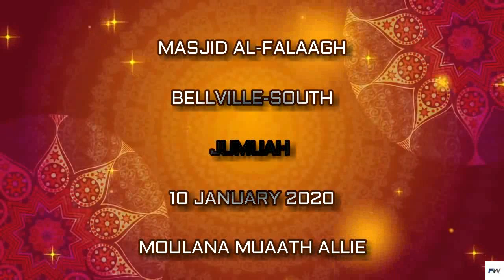BIS - MASJID AL FALAAGH - JUMUAH - 10 JANUARY 2020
MOULANA MUAATH ALLIE